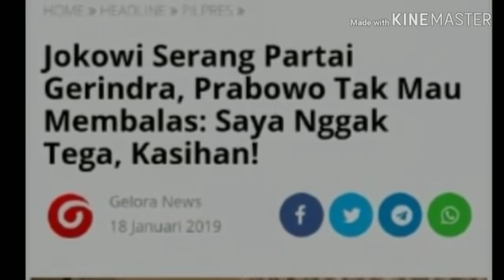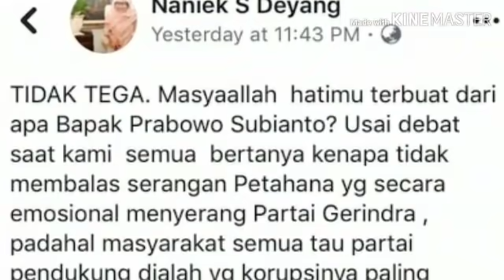PRABOWO GAK TEGA BALAS JOKOWI YG SERANG PARTAINYA;DEBAT CAPRES;DEBAT PILPRES;PRABOWO SANDI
GELORA.CO - Mantan Jurnalis Senior, Naniek S Deyang mengaku bertanya ke Prabowo Subianto usai “Debat Capres & Cawapres” di Hotel Bidakara, Jakarta Selatan, Kamis (17/1).

Naniek menanyakan mengapa Prabowo tidak membalas serangan Presiden Jokowi kepada Partai Gerindra yang disebut banyak mencalonkan koruptor.

Namun jawaban Prabowo membuat Naniek kagum.

“Saya ngak tega, kasihan,” tulis Naniek menirukan jawaban Prabowo dikutip dari akun Facebook miliknya, Kamis (17/1/2019).

Berikut postingan lengkap Naniek:

“TIDAK TEGA. Masyaallah hatimu terbuat dari apa Bapak Prabowo Subianto? Usai debat saat kami semua bertanya kenapa tidak membalas serangan Petahana yg secara emosional menyerang Partai Gerindra , padahal masyarakat semua tau partai pendukung dialah yg korupsinya paling banyak?

Pak Prabowo dengan tersenyum mengatakan, ” Saya nggak tega, kasihan,” katanya, dan kami sambut dng desahan nafas panjang.

Bahkan menurut Sandiaga Uno, sempat ada kesempatan dia mau membalas serangan petahana dan minta waktu ke Pak PS 30 detik saja, namun Pak PS melarangnya.”